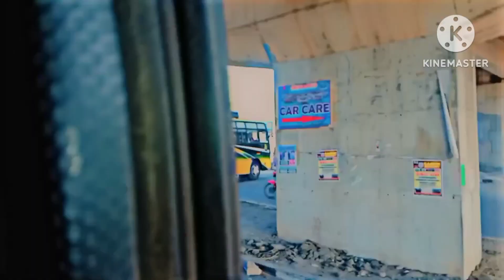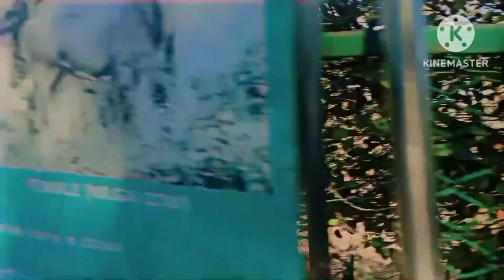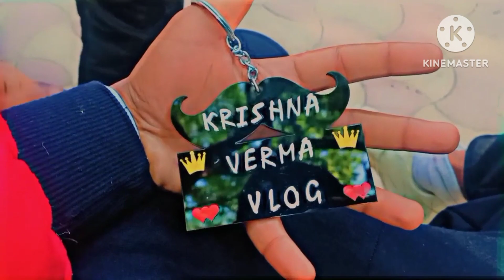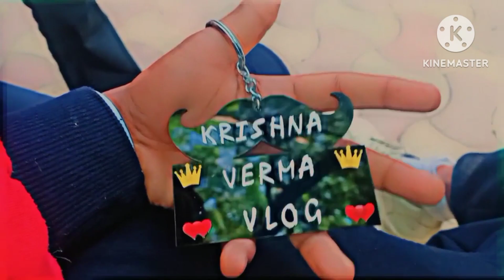A gya mansar picnic 🤩!!Rinku sir sa meet-up ho gya🤩!!